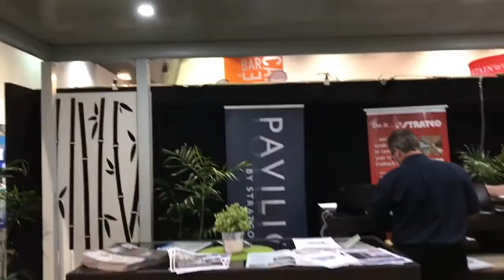Stratco Perth Home Show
- Good day, my name is Lyndon O'Keefe and I'm from Stratco. Today, we're at the Perth Home Show with our Outback Patio system incorporating an insulated Cooldek panel, our new colours and edge gutter profile. Part of the display includes our brand new insulated panel Cooldek roofing system now made in WA giving superior spanning ability with impressive insulator properties and the ability to integrate lighting throughout the patio. As part of our patio display, we also have a Chelsea Outdoor Blind. This particular blind is operated with a crank handle but options for a remote or a spring assisted is also available. Part of our promotional offer this weekend is, if you come down to the home show, we have a five hundred dollar gift card for anybody who gets a quote and decides to proceed with a patio through our Outback dealer supply and instal network. Or, alternatively, through a DIY system. Look forward to seeing you at the home show.
To get your tickets for the next Perth Home Show